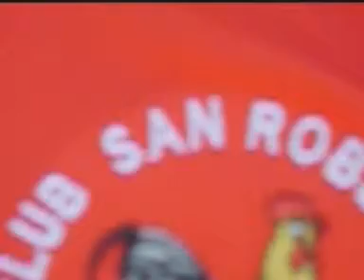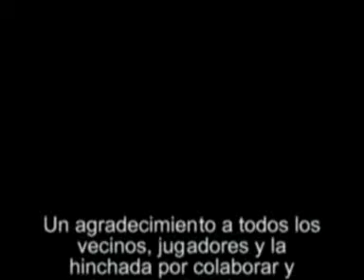San ROBERTO- pollada y equipo-2009 amc